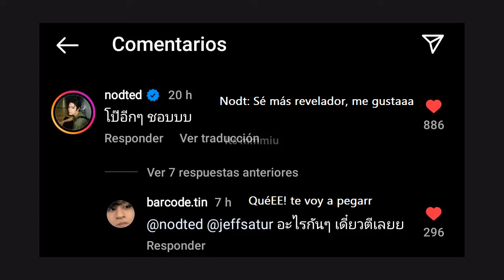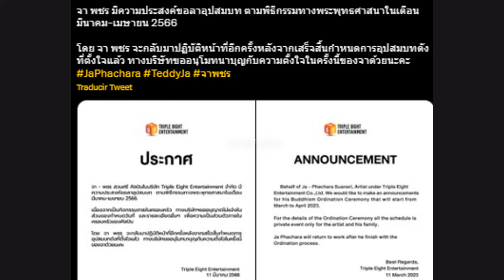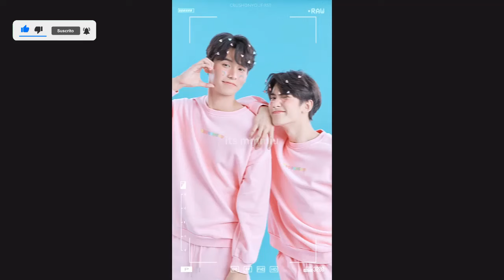BOSSNOEUL CONFIRMADOS EN NUEVO PROEYCTO BL! JEFF SATUR IMPACTA EN SU REGRESO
Jeff satur impacta a todos como imagen de una famosa marca, zeenunew se unen en un fanmeeting de ensueño, la dupla lo da todo en su evento . earthmiz responde desea nueva temproada de EMS podria cumplirse?, bossnoeul listos para el nuevo proeycto de MMY  aqui te resumo todo lo que paso hoy